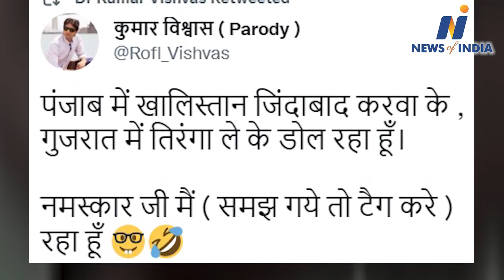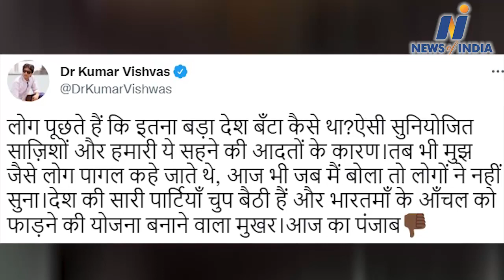Kumar Vishwas's attack on the dual politics of Arvind Kejriwal and Bhagwant Mann